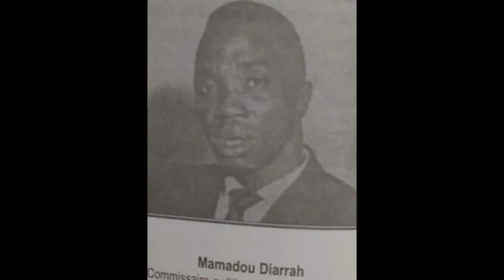MAMADOU DIARRA DEPUTE MAIRE A KOULIKORO 1 12 64